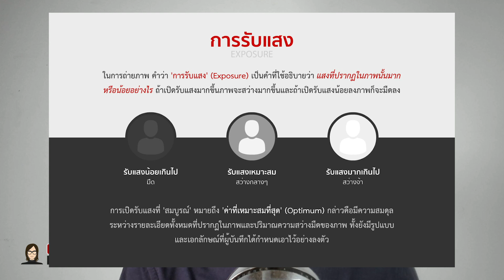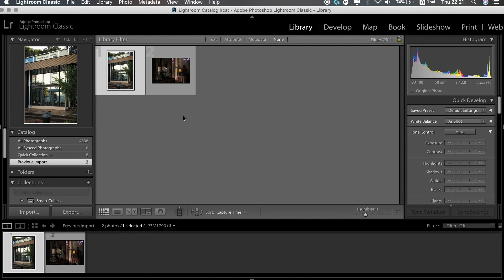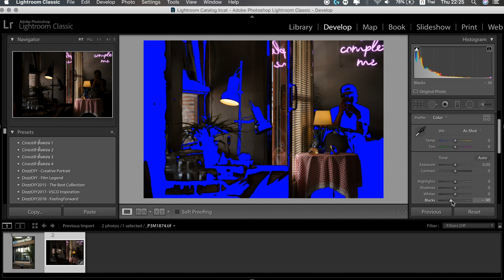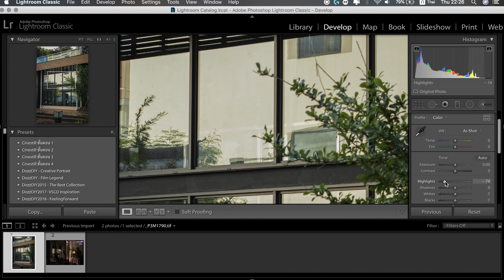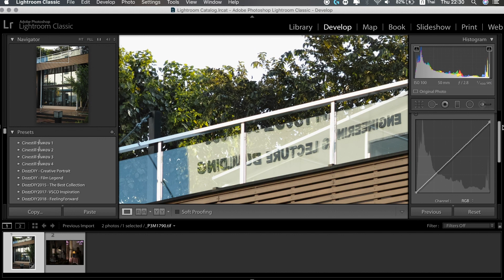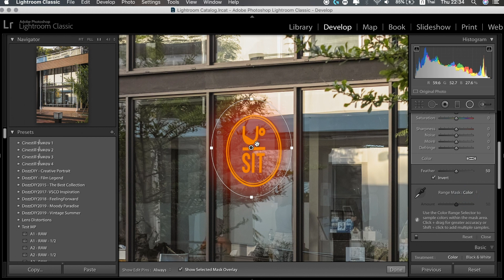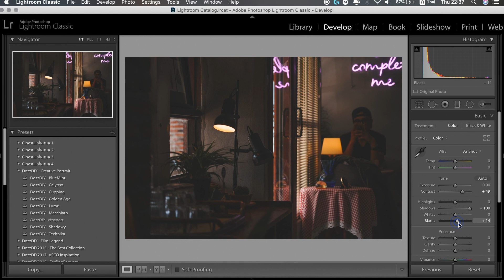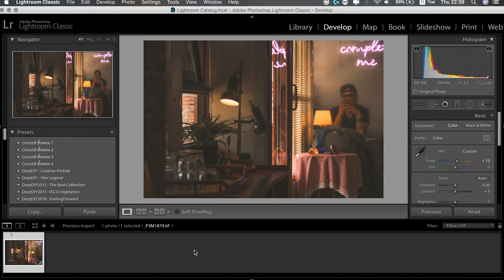รายละเอียดที่หายไปในภาพถ่ายสมจริง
ปริมาณของแสงนั้นส่งผลต่อภาพที่กล้องบันทึกได้

ถ้าสถานการณ์ของแสงที่กำลังบันทึกมีปริมาณมากเราก็บันทึกภาพด้วยเวลาที่น้อยลง

หรือถ้าเป็นเวลากลางคืนที่มีแสงน้อย
เราก็ต้องให้กล้องเก็บแสงนานขึ้น

สิ่งเหล่านี้มักมีผลพวงที่ไม่พึงประสงค์สำหรับหลายๆคนอยู่เสมอ นั่นคือการที่กล้องไม่มีความสามารถมากพอที่จะเก็บรายละเอียดได้หมดดังที่ตาเราเห็น

แล้วเราจะทำอย่างไรดีล่ะครับ?

เรียนถ่ายภาพหรือตกแต่งภาพถ่ายกับเรา